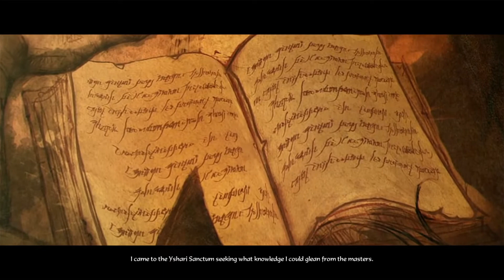Diablo 3 | WIZARD Gameplay | Part #1 (PS3 1080p)